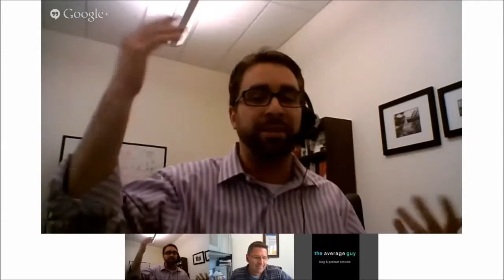How Uncertainty Affects the Market and the European Economy - Guide Rock Capital Market Commentary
How has uncertainty affected things? Well, it has left U.S. Treasuries a whole lot less popular than they once were. China and Japan reduced their holdings of U.S. Treasuries by about $40 billion recently. According to Reuters, a Chinese economist said the sale of Treasuries could be attributed to expectations that bond yields will rise and prices will fall as QE ends. In the same article, a Japanese policymaker said expectations about changing Fed policies created market volatility that forced some Asian central banks to defend their currencies and that led to the sale of Treasuries. In total, about $67 billion of foreign investment money was pulled out of Treasuries in June.